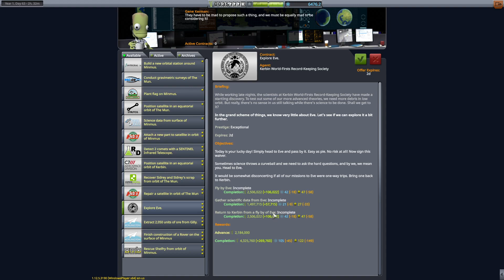To dock a vessel and come back from landing on Minmus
Simple mission this time